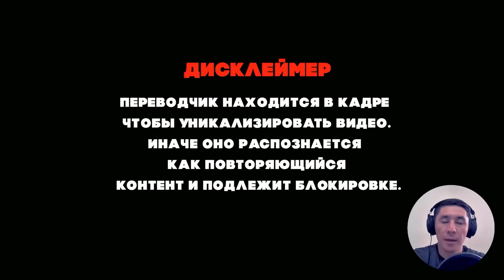АВТОТЮН?! | ПЕРВАЯ РЕАКЦИЯ МУЗЫКАНТА ИЗ АРГЕНТИНЫ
Подписываемся на Габо!

Канал существует только благодаря вашей поддержке:
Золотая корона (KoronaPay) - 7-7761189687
Благодарю!😊

Всех люблю:)